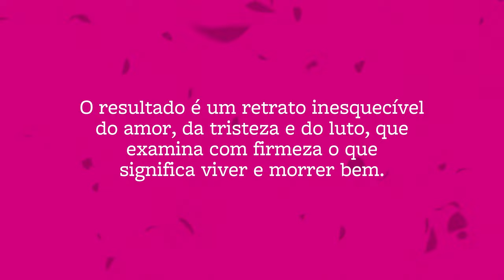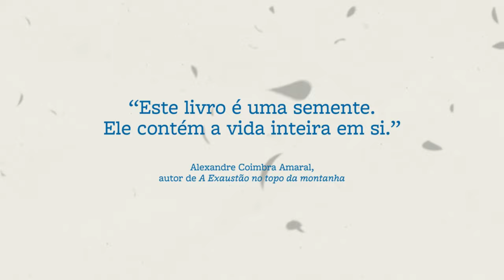Uma questão de vida e morte de Irvin D. Yalom & Marilyn Yalom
"Como podemos viver de forma significativa até o fim?"

A história de Marilyn e Irvin tem um encontro derradeiro com a morte, que chega para separar um casal que viveu 65 anos juntos.
Após o diagnóstico de um câncer terminal, ela, a historiadora e pesquisadora feminista, e ele, o psiquiatra e autor best-seller, decidem que o último ato amoroso que farão será escrever as memórias da despedida.

Conheça essa história real e emocionante no livro 'Uma questão de vida e morte'